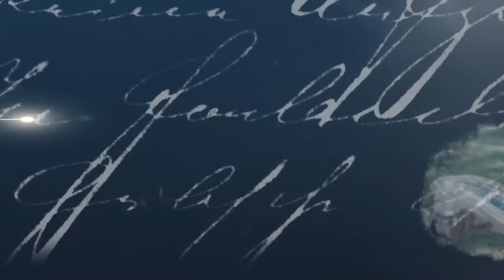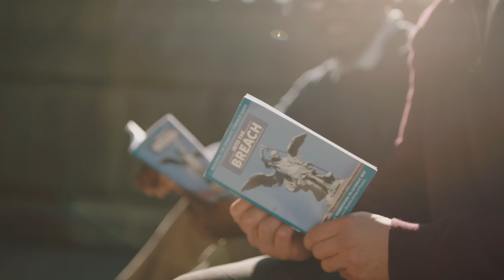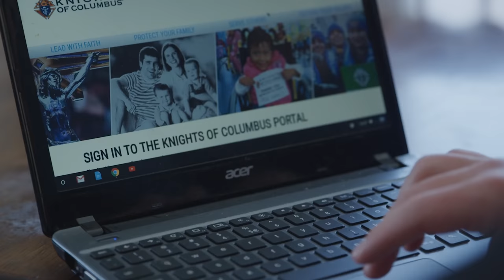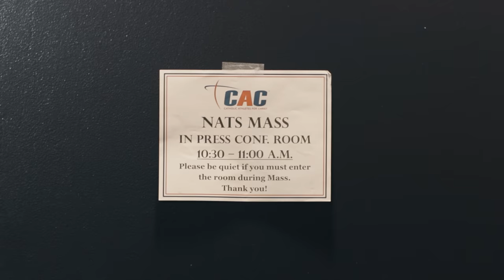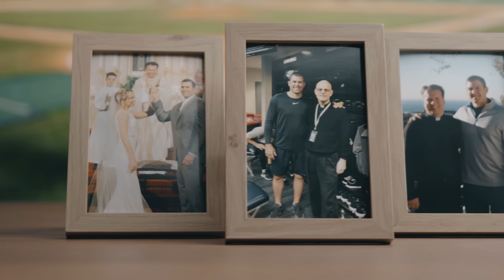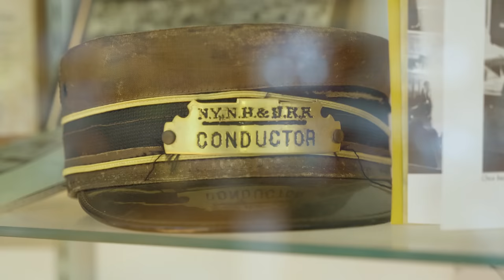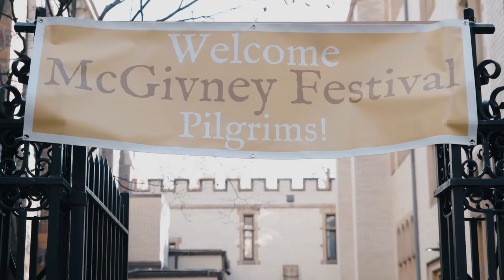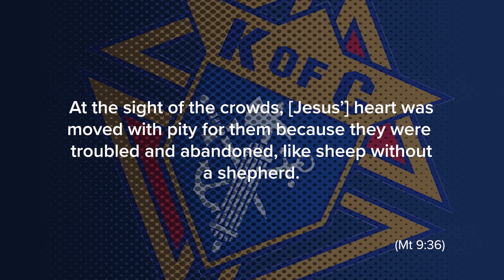Supreme Knight Meets with Pope Francis | KnightCast Episode 13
In this episode of KnightCast, host Jonathan Reyes speaks with Supreme Knight Patrick Kelly about his recent trip to Rome. He also talks with Curtis Martin, the Founder of FOCUS, about the prospects and challenges facing young Catholic men and to a Catholic chaplain for the Washington Nationals.